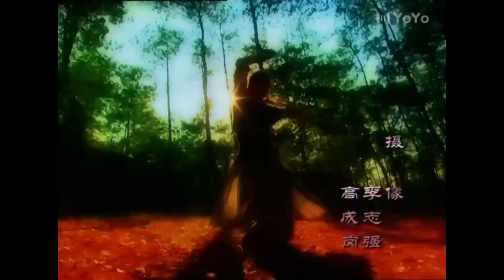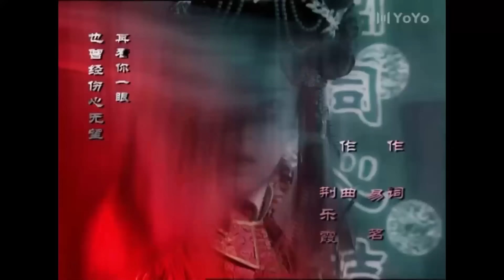និស្ស័យស្នេហ៍ជ្រលងបុប្ផា ភាគទី 11 | រឿងចិន | រឿងភាគចិន | រឿងភាគចិននិយាយខ្មែរ | Full HD 1080p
សាច់រឿង៖
នៅថ្ងៃនេះ សម្រស់ដ៏គួរឱ្យភ្ញាក់ផ្អើលចំនួនបួនបានបង្ហាញខ្លួនម្តងមួយៗនៅឯ Yunlai Inn ក្នុងខេត្តមួយនៅភាគខាងត្បូងនៃទន្លេ Yangtze ដែលម្នាក់ៗមានភាពស្រស់ស្អាតរៀងៗខ្លួន ពូ ហ្វូ ដែលឃើញមនុស្សរាប់មិនអស់ មិនអាចសរសើរមិនបាន វេទមន្តនៃការបង្កើតរបស់ព្រះ។

និស្ស័យស្នេហ៍ជ្រលងបុប្ផា, ភាគទី 11, រឿងចិន, រឿងភាគចិន, រឿងចិននិយាយខ្មែរ, រឿងចិននិយាយខ្មែរ2023, រឿងចិនបុរាណ, រឿងចិន 2023, រឿងចិន ctv8,
និស្ស័យ, ស្នេហ៍, ជ្រលង, បុប្ផា,